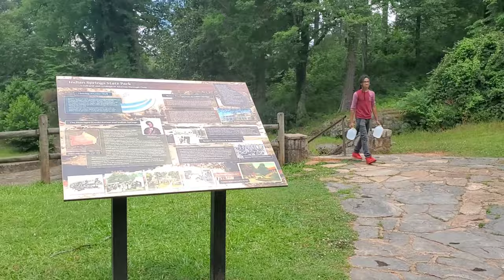IN SEARCH of HEALING WATER | The Magic of Flovilla